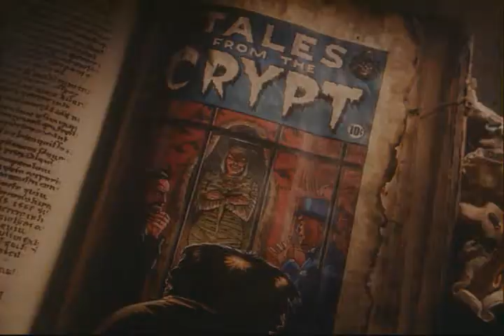S.2 Ep.13 Lower Berth Part 1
1 Enoch, the two-faced man, an attraction at a sideshow, falls in love with a 2,000 year old mummy, eventually leading up to the conception of their bastard child, The Crypt Keeper.